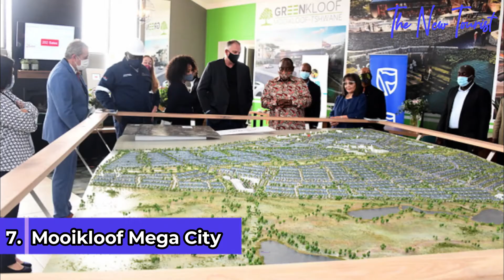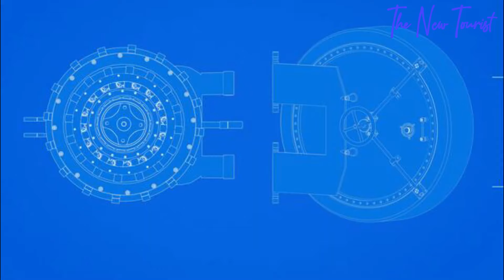Top 10 Ongoing Mega Projects In South Africa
10 Ongoing Megaprojects in South Africa.
The South African government has secured funding for several strategic infrastructure projects as part of its effective economic recovery plan. Today, we would take a look at the 10 Most Impressive Mega Projects in South Africa
 South Africa is the southernmost country on the continent of Africa, is known for its differing topography, natural beauty and cultural diversity. It has a population of about 60 million and is one of the most developed African countries.
South Africa is the third biggest economy in Africa has shown a great deal of interest in mega construction projects to become more economically and socially advanced. The country is addressing its overwhelming affordable housing needs, improving the infrastructure, keeping up with the pace of growth of technology, and reaching sustainable development goals, by undertaking some of the most incredible megaprojects on the continent.

10. LANSERIA SMART CITY
It is aimed at creating the first post-apartheid city in South Africa based on ‘best practice’ in urban sustainability and the principles underpinning the smart city.
The city will be built surrounding the Lanseria International Airport, north of Johannesburg, in a project which is expected to take around 25 years to complete. Sitting in the centre of the development, the airport will be the main economic driver for the city’s growth.
Strong residential growth in the surrounding areas is expected which would be supported by improvements to existing roads in the area. The Lanseria Smart City will feature rainwater harvesting and solar energy to limit its carbon footprint. And would cost $6 Billion.
The city aims to move urban sustainability beyond existing paradigms of planning, engineering, and urbanization to increasingly appropriate levels of sustainability and innovation. It will be a 24-hour smart city zone that will offer retail, conference, and business facilities. It will also host the Lanseria luxury hotel.
9. MOLOTO ROAD PROJECT
In the Thembisile Hani Municipality of Mpumalanga, the Moloto road make-ups will include construction of Tweefontein and Kwaggafontein access roads  The two roads are expected to create over 600 job opportunities for the locals. Moreover, the minister said that there was also upgrading of four priority intersections in Mpumalanga of which three were converted to traffic circles and one to a butterfly intersection. In the current financial year, three more construction work packages for Limpopo and five more for Mpumalanga will be rolled out. The parts to be upgraded on this notorious killer road which ships over 50,000 road users daily will be done in Limpopo and Mpumalanga.
The entire roads upgrade project is set to yield approximately 12,500 jobs over its five-year period. The first phase of the project, which includes the construction of temporary bypasses and upgrading the main carriageway between Siyabuswa and Marble Hall in Limpopo.

Time Stamps:

0:00 Top 10 Mega Projects In South Africa
01:05 LANSERIA SMART CITY
02:02 MOLOTO ROAD PROJECT
02:48 BRICS CABLE PROJECT
04:00 MOOIKLOOF MEGA CITY
05:08 SPACE INFRASTRUCTURE HUB $215 Million
06:23 SQUARE KILOMETER ARRAY TELESCOPE
07:17 DURBAN POINT WATERFRONT DEVELOPMENT
08:06 REDSTONE CONCENTRATED SOLAR PROJECT
09:18 GREATER CORNUBIA DEVELOPMENT
10:22 KUSILE COAL POWERPLANT

Other Videos You'd definitely love watching on our channel